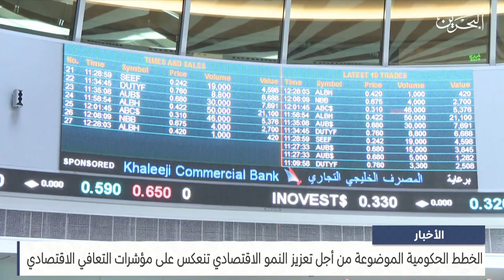الأخبار : الخطط الحكومية الموضوعة من أجل تعزيز النمو الاقتصادي تنعكس على مؤشرات التعافي الاقتصادي